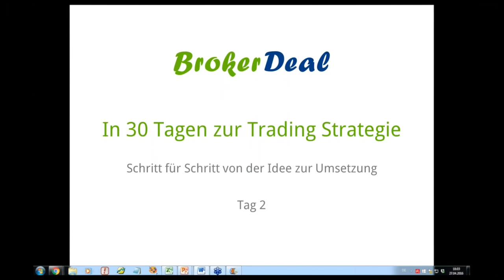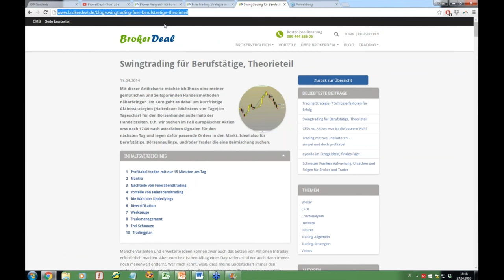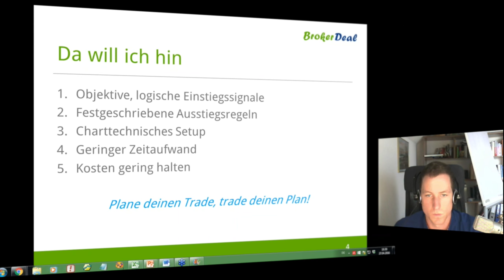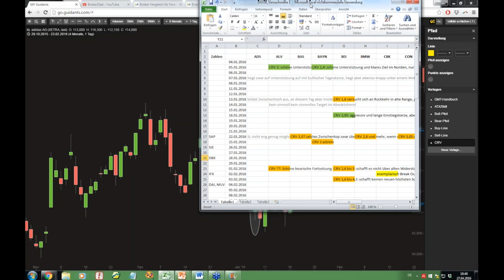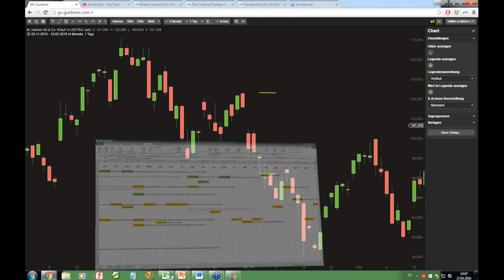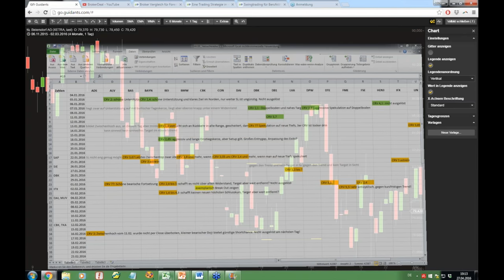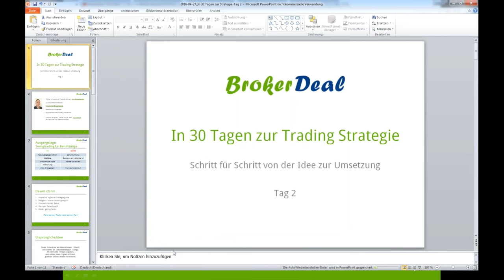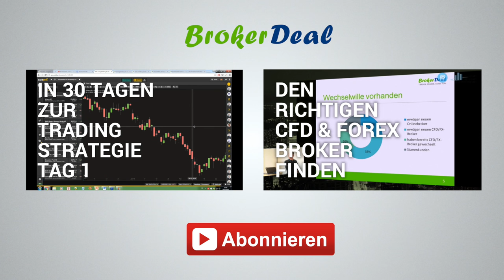In 30 Tagen zur Trading Strategie - Daytrading & Swingtrading - Tag 2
Tag 2 - Schritt für Schritt zur erfolgreichen Trading Strategie in nur 30 Tagen.

Inhalte dieser kostenlosen Webinarserie werden unter anderem sein:
- von der Idee zum Einstiegssignal
- Chance-Risiko-Verhältnis als Qualitätskriterium
- Management der Positionen im Verlust und im Gewinn
- Backtesting und Optimierung
- Verschiedene Märkte und Zeitfenster im Test
- Umsetzung mit Echtgeld
- Feintuning

Team BrokerDeal